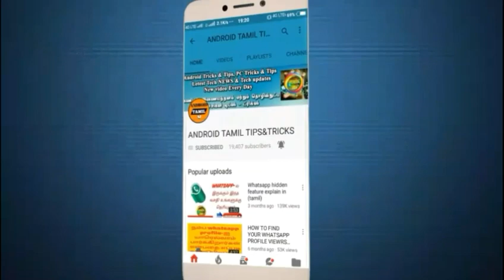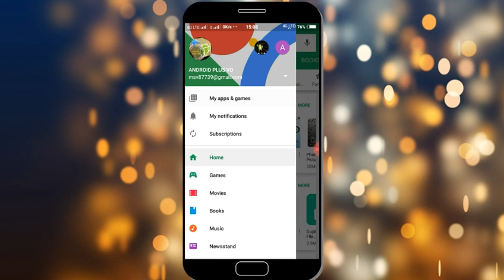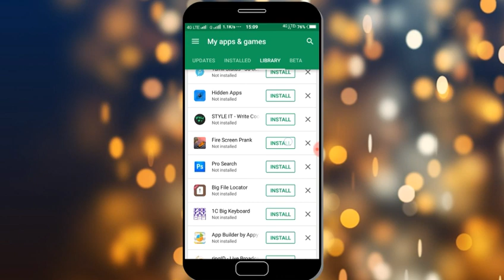Playstore-ல் இந்த வசதி தெரியுமா | Usefull Hidden Features of Google Playstore Explain in Tamil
Usefull hidden features of google Playstore explain in tamil